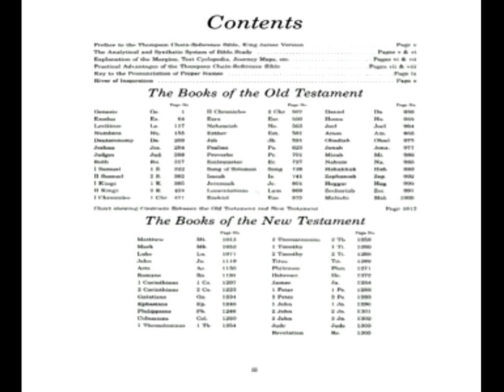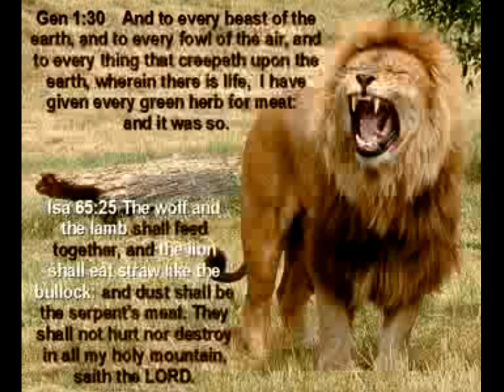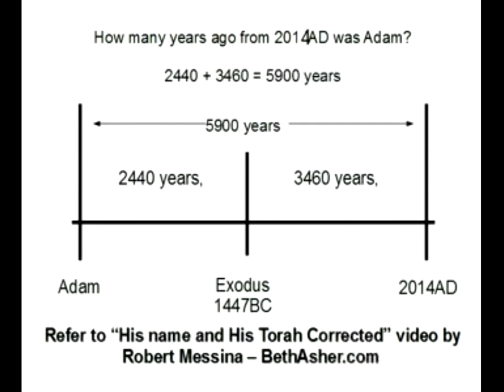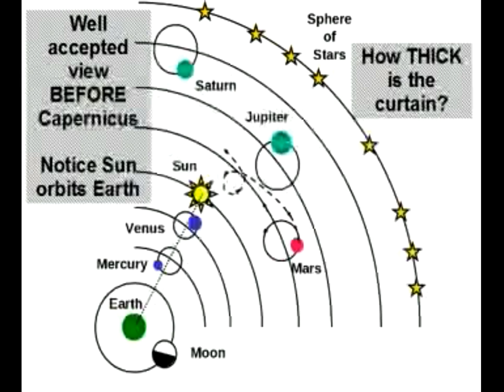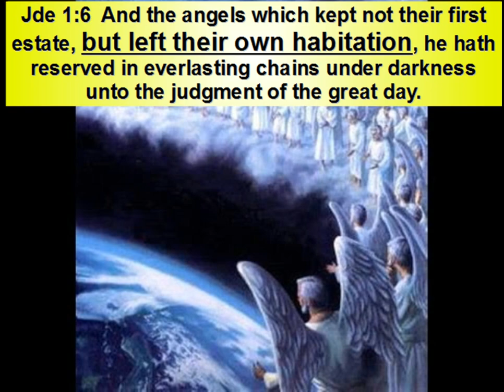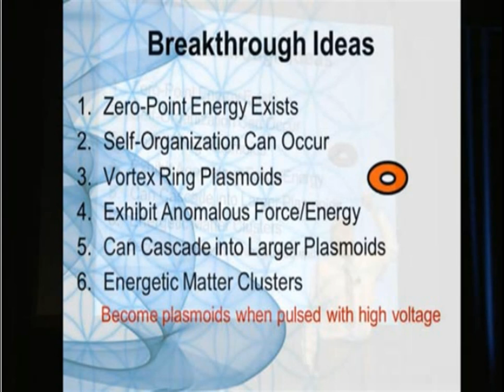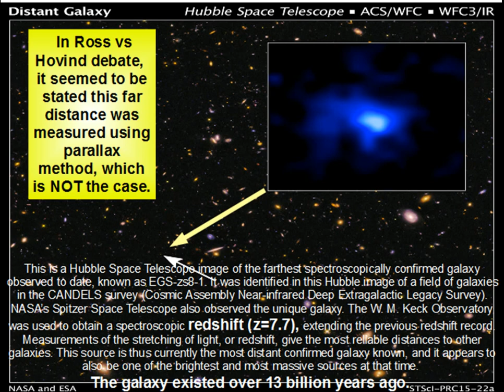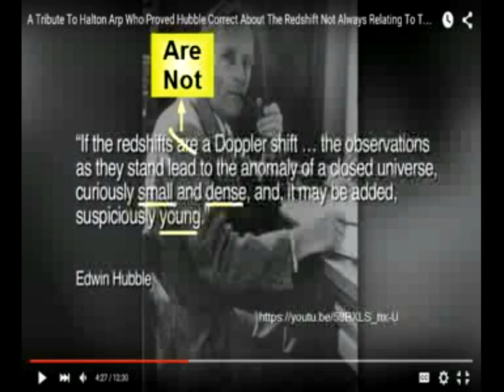HOW FAR THE STARS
How far away are they? Their relative close distance will prove six day creation true!
With BS in Physics and lifetime calling investigating Gospel in Stars, Robert Messina of BethAsher.com, refutes halls of academia declarations that stars are billions of light years away which, if true, would discredit truth in Genesis.  May God be true and everyman a liar.